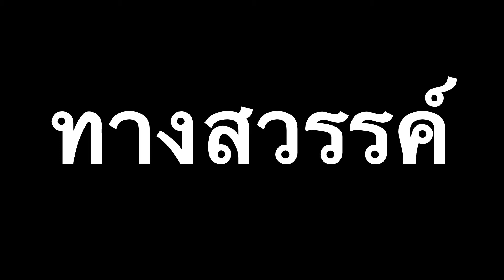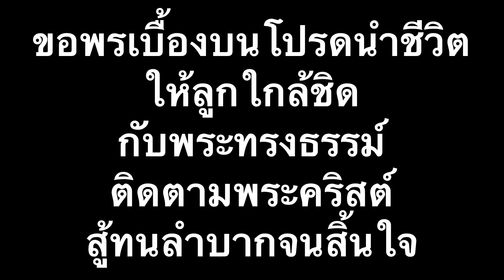ทางสวรรค์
เพลง : ทางสวรรค์
เนื้อร้อง/ทำนอง/เรียบเรียง : บ.พานุพันธ์

Backing track : อาจารย์ล้วน มายอด

บทเพลงผู้ล่วงลับ